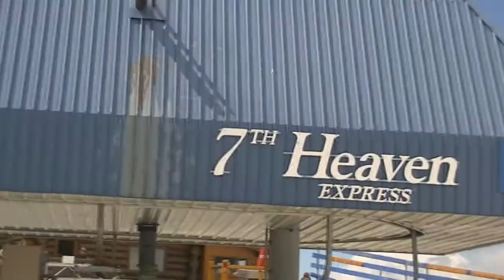MAX MOFFATT 12/13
Max Moffatt 12/13 season edit, footage from Blue Mountain, MSLM and Camp of Champions. Filmed by: Gordon Hall & Adrian Harasowsky. Edited by: Gordon Hall. Thumbnail Photo: Max Wharin. Song: Breezeblocks Artist: Alt-J.